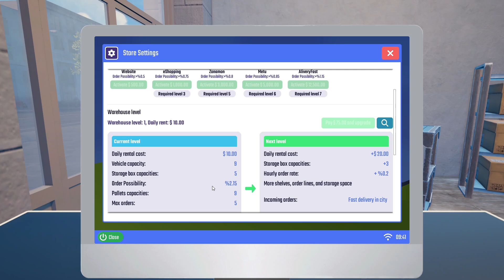Top Sellers Ecommerce Simulator PC Game । New Cozy Ecommerce Management Simulator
Ready to Build Your Own E-commerce Empire?

Top Sellers invites you into the heart of the real-world e-commerce industry with a deep, immersive trading simulation. Starting from scratch, you’ll work to transform your small business into a massive brand through strategic moves and creative solutions. From product selection, inventory management, and customer satisfaction to expanding into global markets, every decision will shape your business. The path to success is challenging, but reaching the top is worth every effort!

What Awaits You in Top Sellers?

🏢 Warehouse Management

Organize products efficiently and keep inventory under control to prepare orders swiftly. By expanding your warehouse and stocking more items, you can meet high customer demand instantly. Efficient warehouse management is the key to growth!

🛒 Visit Wholesaler Stores

Discover profitable product opportunities by exploring wholesaler stores. Impress customers with a wide selection that exceeds their expectations! Every choice shapes your store’s character and strategy.

😊 Customer Satisfaction

Earn customers’ trust by delivering orders on time. Customer satisfaction is the strongest path to growing your business and building brand loyalty.

🚚 Logistics and Shipping Management

Pack the right products and ship them promptly. Expand your business into global markets and experience the excitement of international trade!

👥 Hire New Employees

Bring the right talent on board to expand your business. A strong team is the cornerstone of your e-commerce empire. Take your store to new heights with your dedicated employees!

⚡ Fast Delivery Options

Use your local delivery network to get orders to customers on time. Enhance customer satisfaction with quick delivery and stand out from competitors. Every timely delivery puts you one step ahead!

🌍 Global Trade Management

Manage your overseas delivery processes as you expand your business to global markets. Track the incoming cargo ship at regular intervals and fulfill orders on time to achieve international success!

💰 Tax and Rent Management

Stay on top of your tax and rent payments to keep your business running smoothly. Avoid delays and penalties to ensure your store’s financial health!

🏆 Every successful sale moves your business forward. Level up your store to unlock more suppliers and expand your product variety. Increase your warehouse capacity, build a stronger team, and elevate your store rating by providing outstanding service.

PROGRESS AND GROWTH

Level up your store to access a wider variety of products from new wholesalers and expand your product selection. Grow your business by expanding your warehouse, allowing you to stock more items and sustain a steady order flow. Remember, more orders mean more revenue.

As your business grows, hire new employees to strengthen your team. Provide excellent service to increase your store rating. As your rating improves, you’ll receive more orders and climb the ranks on the “Top Sellers” leaderboard. Collect badges and advance on your journey to become an e-commerce tycoon!

Exciting Features Coming in the Full Version!

Get ready for an even richer experience in the full version of Top Sellers! Along with the features you've already enjoyed, here’s what you can look forward to:

🏆 Competitive Leaderboard

We’ll ramp up the excitement with a leaderboard that increases competition in the market!

🛠️ Second-Hand Market

Buy, refurbish, and resell used products for high profit. Repair and revamp items to give them new life and grow your business by leveraging the second-hand market with smart strategies!

💼 Bid-based Purchasing System

Make strategic moves with the bid-based purchasing system for second-hand products and boost your bargaining power! Secure amazing deals that will take your business to the next level!

📅 Special Day Campaign Systems

Create tailored campaigns for special days and holidays, boosting engagement and sales with targeted promotions.

🏦 Banking and Credit Systems

Implement banking and credit systems to manage your finances more effectively and increase profitability as your business grows.

Prepare yourself for an immersive e-commerce experience like no other as we roll out these exciting features in the full version of Top Sellers!

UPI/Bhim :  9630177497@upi